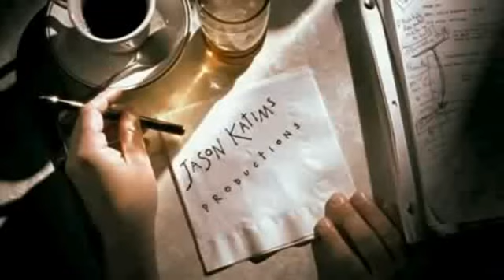Imagine/Mark Reisman Productions/Jason Katims Prosuctions/ Universal Television (MCA Company)